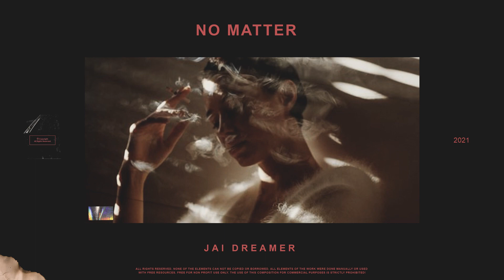(FREE) 6lack x Bryson Tiller Type Beat - "No Matter"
Must credit (Prod. by Jai Dreamer)

"No Matter" - Prod. by Jai Dreamer
Tempo: 97 Bpm
Key: Abm